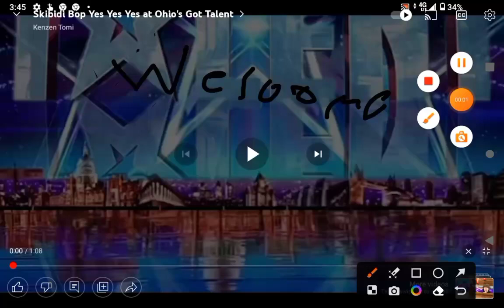Reacting To Kenzen Videos (Credit By Kenzen Tomi)